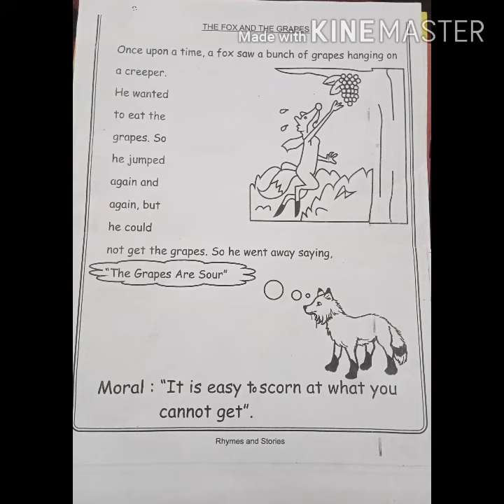The Fox and the Grapes